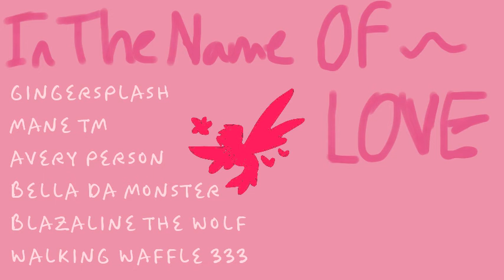In The Name Of Love-Intro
Ehhhhh 1 more vid to upload tonight DX

oh and
BELLA DA GRUMPY DOGO TAKE IT PLEASE!